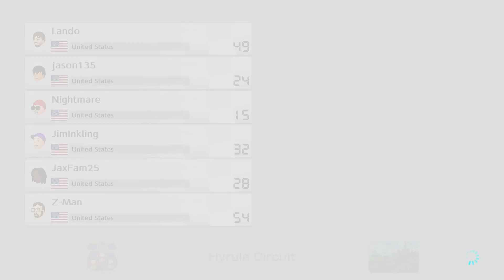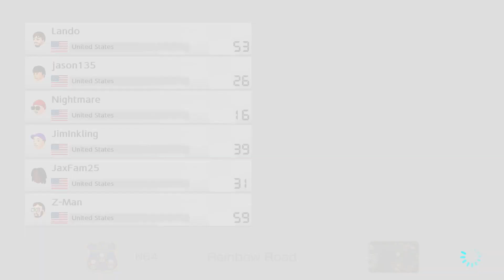Mario Kart Halloween Special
Today me and the Pals played Mario Kart with Spooky Characters for the month of October.